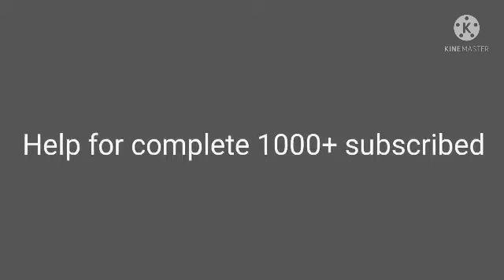Jackson Pollock painting / Art video/Deep meaning pictures/cartoon pictures/satirical picture